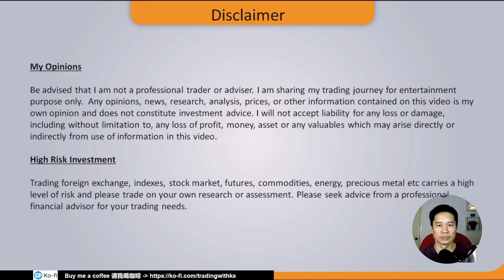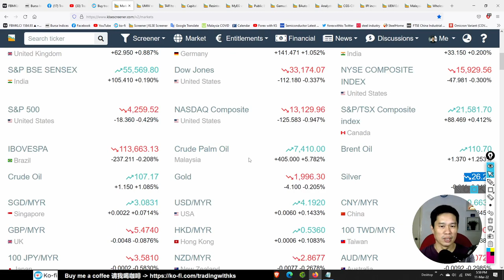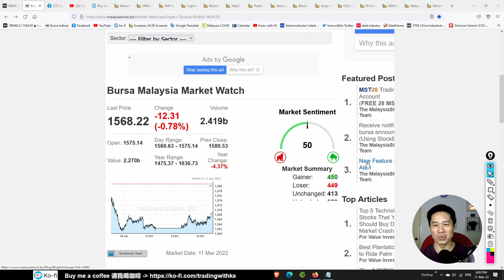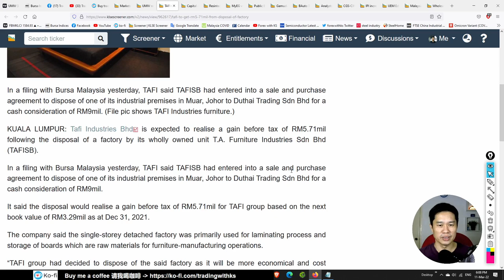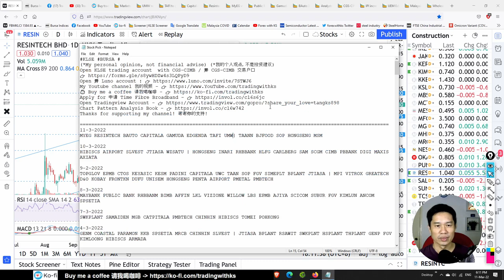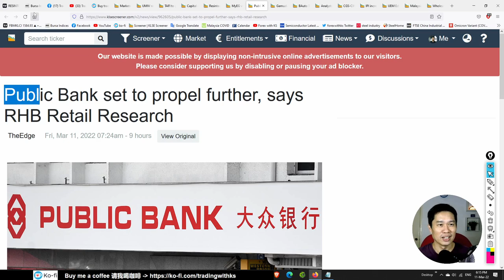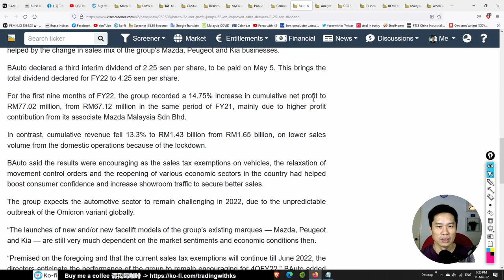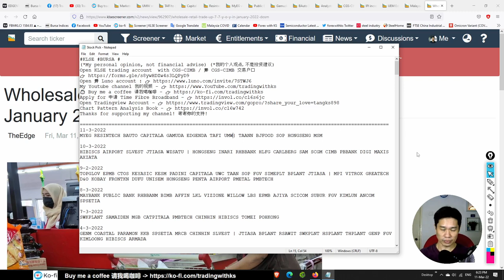Daily KLSE BURSA Update - 11-3-2022 💥KLSE DROP 12 POINTS 💥Capital A can’t get RM500m Danajamin LOAN💥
Today story is about HIBISCS AIRPORT SLVEST JTIASA WZSATU HONGSENG INARI RHBBANK HLFG CARLBERG SAM SCGM CIMB PBBANK DIGI MAXIS AXIATA